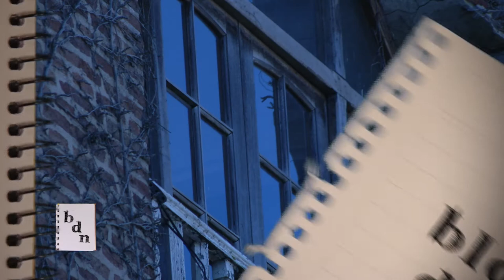Visita del Gobernador de la Provincia de Santa Fe a la Universidad Nacional de Mar del Plata